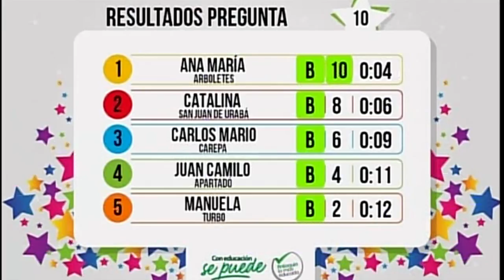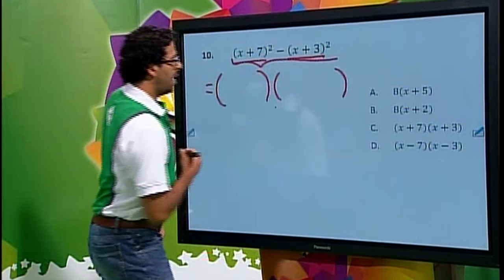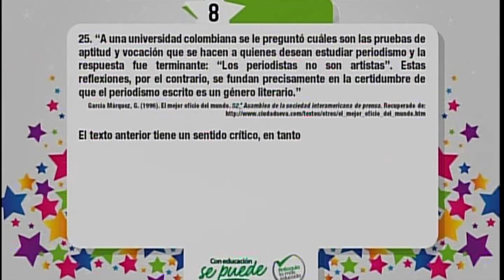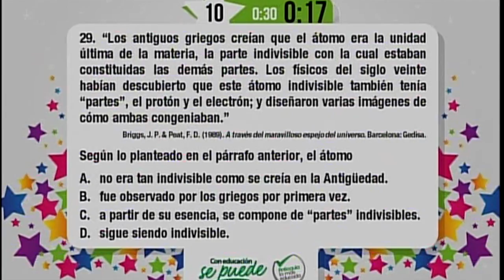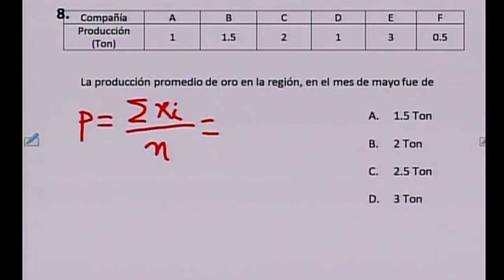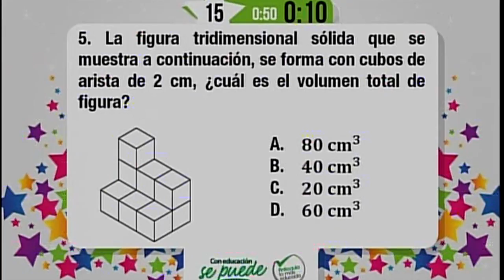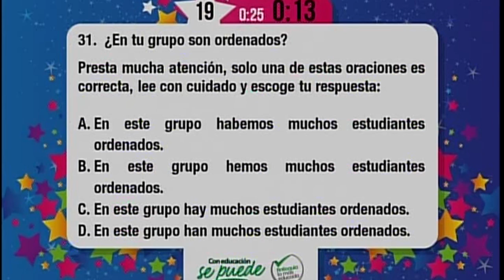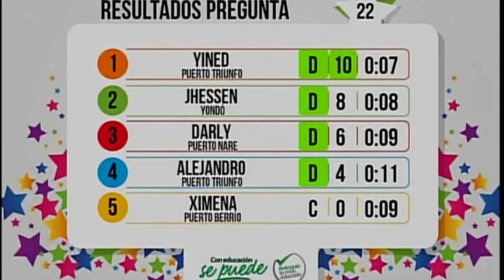Semifinal Magdalena Medio Olimpiadas del Conocimiento con Iván Lalinde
Iván Lalinde, presentador de Caracol Televisión, se vinculó a la gran fiesta del conocimiento de Antioquia, esta es la semifinal regional del Magdalena Medio en puerto Berrío.